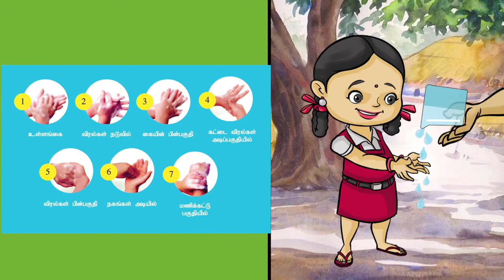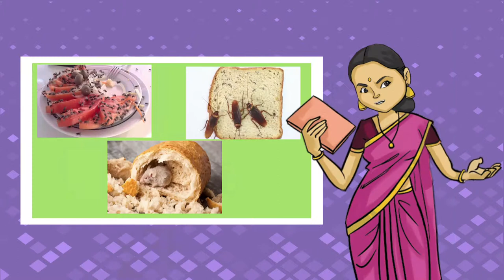safety and healthy food habit _ part 2 பாதுகாப்பான மற்றும் ஆரோக்கிய உணவு பழக்கம் பகுதி 2